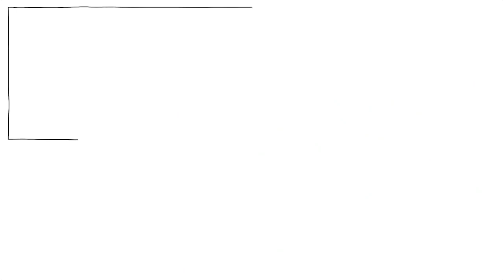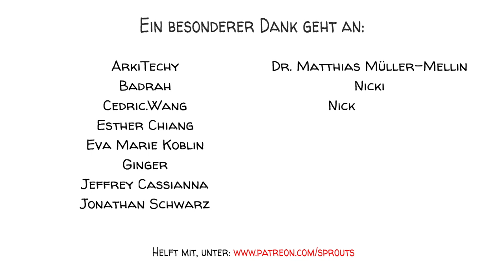Projektbasiertes Lernen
Projektbasiertes Lernen ist eine Methode, bei der sich die Schüler langfristig und eingehend mit einer realen Herausforderung auseinandersetzen. Anstelle des bloßen Auswendiglernens von Fakten oder des Befolgens von Anweisungen, die einen glatten Weg zum Wissen aufzeigen, arbeiten die Schüler an einem Problem, das mehrere Fähigkeiten gleichzeitig entwickelt. Auf diese Weise behalten sie Informationen eher im Gedächtnis und entwickeln ihre Kreativität, Kommunikation und ihr kritisches Denken. Und - sie lernen, wie man lernt!

DANKE, PATREONS! 🙏
Dieses Video wurde mit der Hilfe von Yurou Wang und der Unterstützung unserer Patreons erstellt:

SPROUTS TEAM
Drehbuch: Jonas Koblin
Zeichner: Pascal Gaggelli
Stimme: Christian Beppo" Peters
Kolorierung: Nalin
Bearbeitungen: Peera Lertsukittipongsa
Tongestaltung: Miguel Ojeda
Produktion: Selina Bador
Überprüfung der Fakten: Ludovico Saint Amour Di Chanaz
Übersetzung: Gunnar Selm

Vertiefen Sie sich mit diesen Top-Videos, Spielen und Ressourcen:

Sehen Sie projektbasiertes Lernen in Aktion bei PBL Works, einer Organisation, die Schulen weltweit bei der Umsetzung hilft.

Sehen Sie sich Most Likely to Succeed an, einen Film über die High Tech High, eine neue Schule, die alle SchülerInnen an einem einjährigen Projekt teilnehmen lässt.

In diesem TED-Talk präsentiert Tom Wujec einige überraschend tiefgreifende Untersuchungen zum "Marshmallow-Problem" - eine einfache Teambildungsübung, die trockene Spaghetti, einen Meter Klebeband und einen Marshmallow beinhaltet.
Marshmallow-Herausforderung als Lektion für Innovationsführerschaft
Unser Video über John Deweys 4 Prinzipien der Erziehung

QUELLEN

Terada, Y. (2021, Februar 21). Neue Forschungsergebnisse sind ein starkes Argument für PBL. Edutopia.

Almulla, M. A. (2020). Die Wirksamkeit des projektbasierten Lernens (PBL) als Weg, Schüler zum Lernen zu bewegen. SAGE Open, 10(3)

Anthony, S. D. (2017, December 6). Lehren für die Innovationsführung aus der Marshmallow-Herausforderung. Harvard Business Review.

KLASSENÜBUNG
Die Marshmallow-Turm-Herausforderung ist eine Problemlösungsaktivität, bei der es darum geht, mit einer begrenzten Anzahl von Materialien ein möglichst hohes Bauwerk zu errichten. Bei der Marshmallow-Turm-Herausforderung erhalten die Teilnehmer in der Regel einen Satz trockener Spaghetti-Nudeln, einen Marshmallow und etwas Klebeband oder anderes Klebematerial. Mit diesen Materialien müssen sie ein möglichst hohes und stabiles Bauwerk errichten, auf dessen Spitze das Marshmallow steht. Diese Aufgabe wird oft als Teambuilding-Übung oder als Möglichkeit genutzt, den Schülern etwas über Technik und Problemlösung beizubringen. Sie kann Spaß machen und den Teilnehmern helfen, Kreativität, Zusammenarbeit und kritisches Denken zu entwickeln.